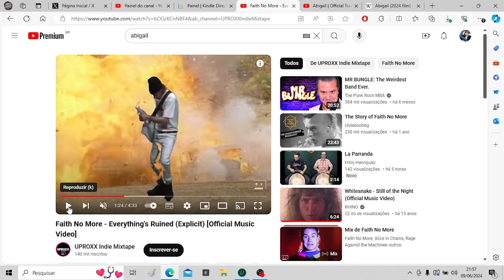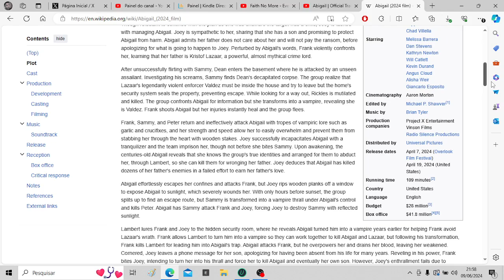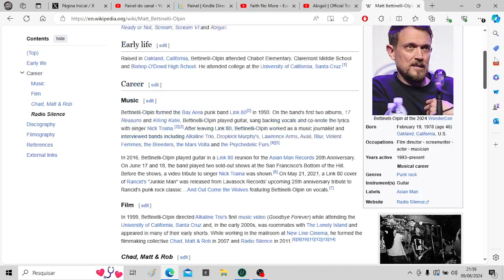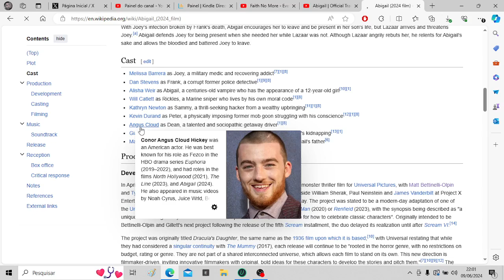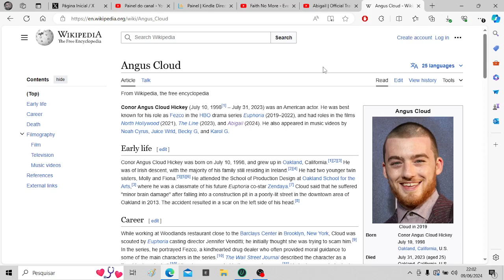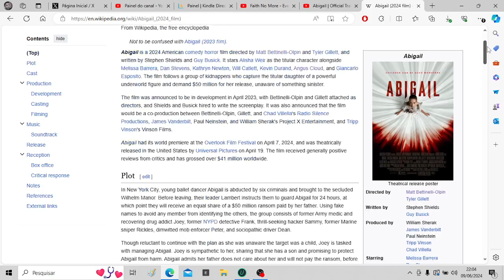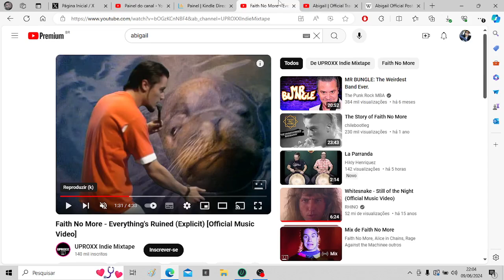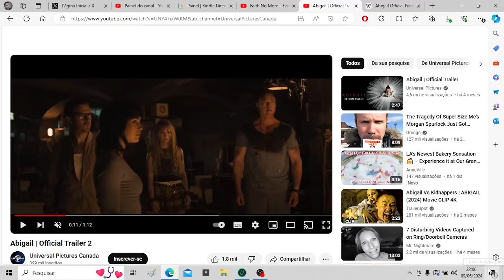ABIGAIL (2024). Resenha sem Spoilers. Comédia de Horror no estilo Sam Raimi anos 90.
Compre o livro no Nestes Dias de Apocalipse: O Arrebatamento,
Compre qualquer um dos meus 60 livros na Amazon
Ajude o canal comprando qualquer livro na nossa livraria parceira através deste